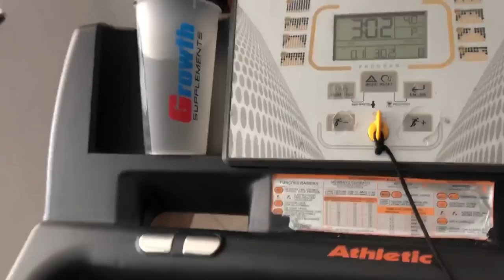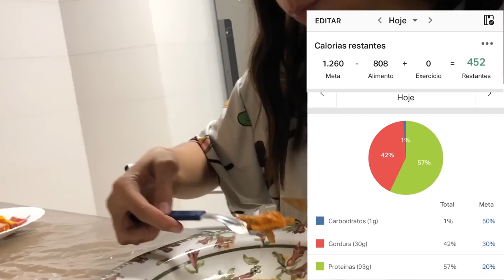FIZ A DIETA DA JENNIFER LOPEZ POR 24 HORAS